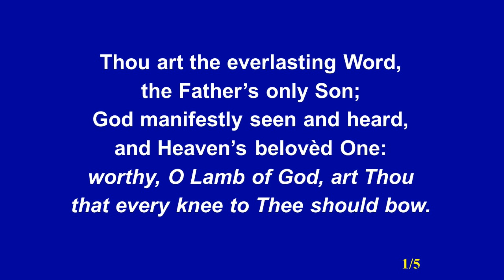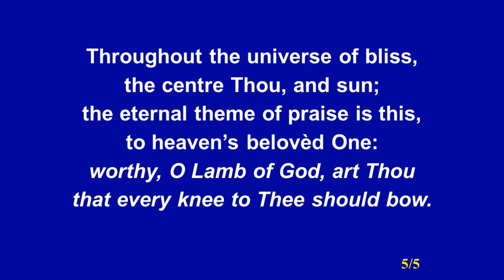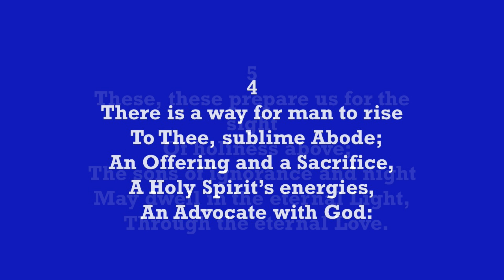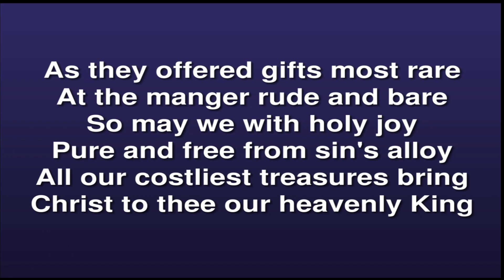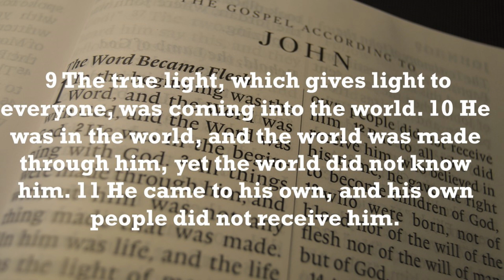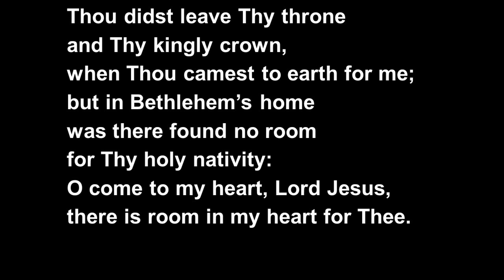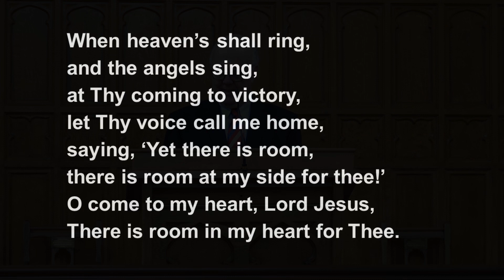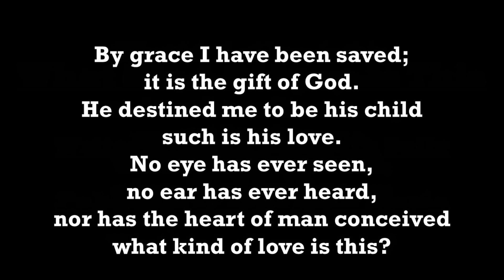Sunday 11th December 2022 AM Pastor Clifford Morrison The Greatest Story Ever Told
Pastor Clifford Morrison takes his reading this morning from John Chapter 1 verses 1 to 14 and brings us a message from Gods word entitled "The Greatest Story Ever Told"